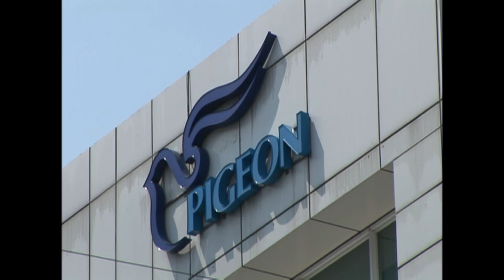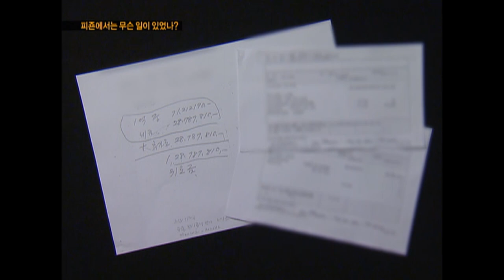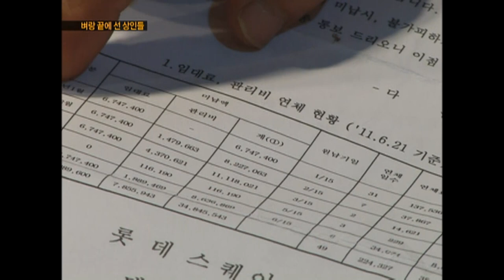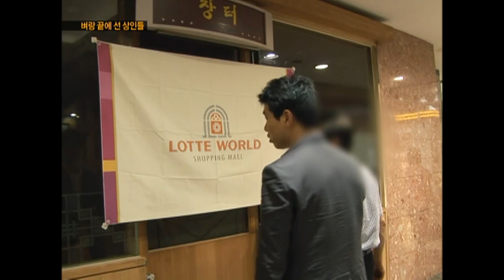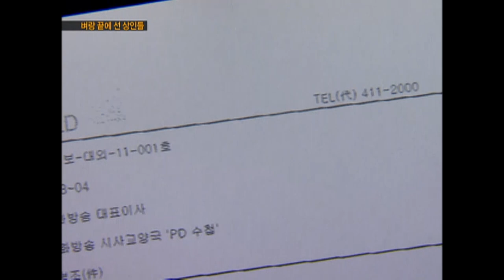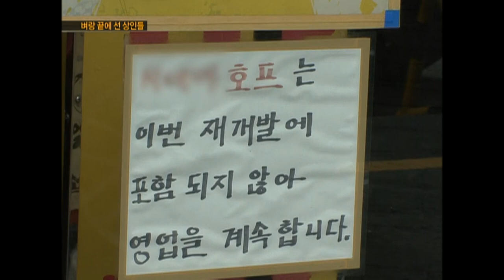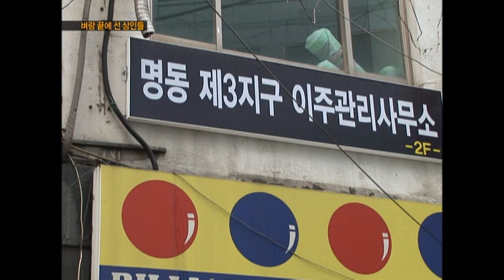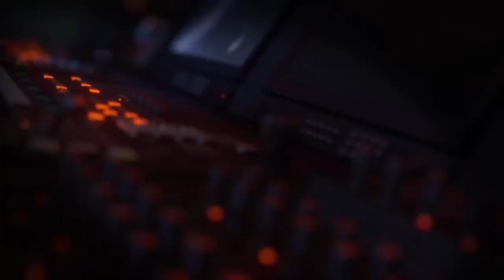[Full] 재계약의 함정 벼랑 끝에 선 상인들_MBC 2011년 8월 9일 방송